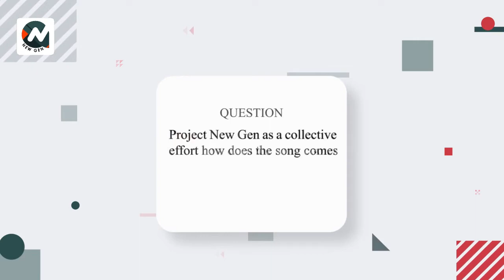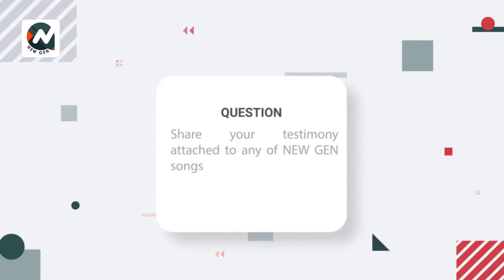NEW GEN || REDEMPTION ALBUM || DASOLA AKINBULE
MEET Akinbule Dasola as she shares her exciting journey with NEW GEN Worshippers; how far she has come with the family, experiences that have helped shaped her and much more.